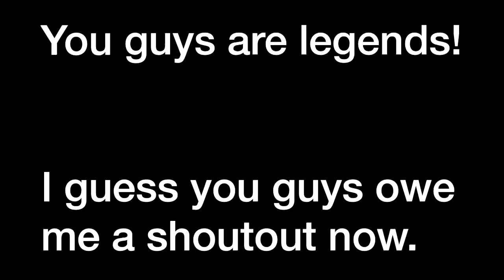Shoutout to these guys!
I though I would give a nice shoutout to some cool people on YouTube that definitely deserve more subscribers and likes.